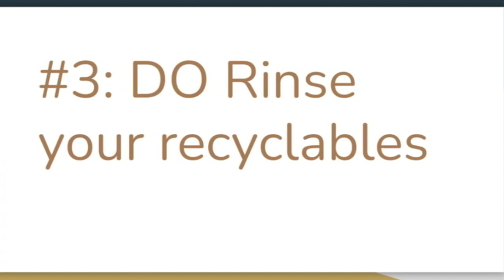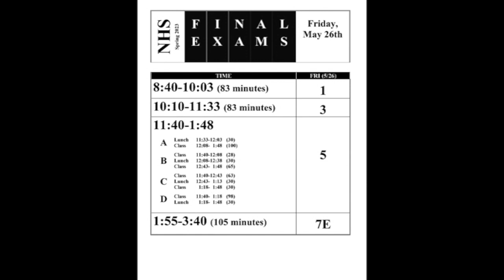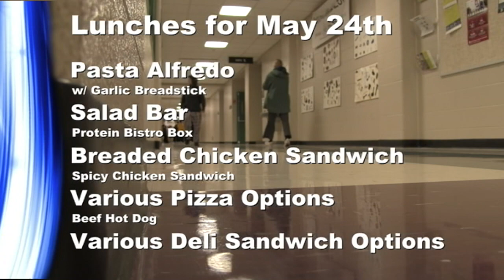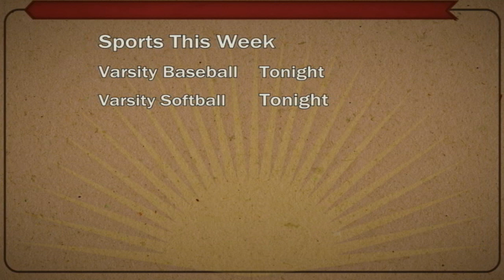NHS NEWS May 24, 2023